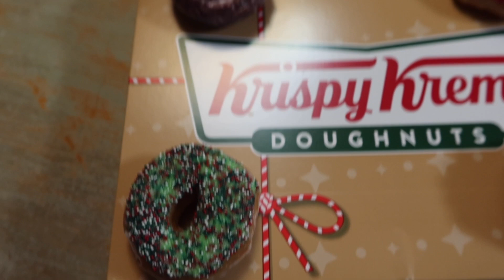Krispy Kreme Santa's Bakeshop Dozen Review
We went by Krispy Kreme and bought a dozen of Santa's Bakeshop Doughnuts and wanted to share the experience with you!